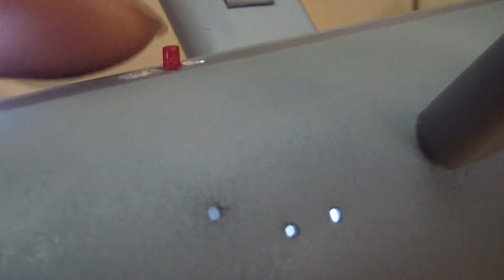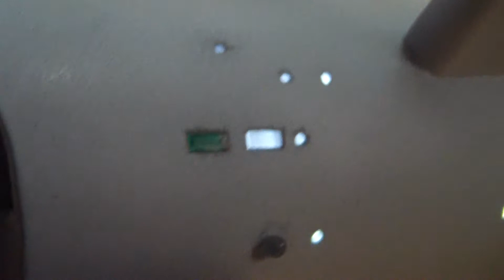1/350 TOS USS Enterprise 1701 Video #23 Almost There! More Detail Painting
Triangles, circles, and clean-up work!  Getting closer to completion!  More Soon!